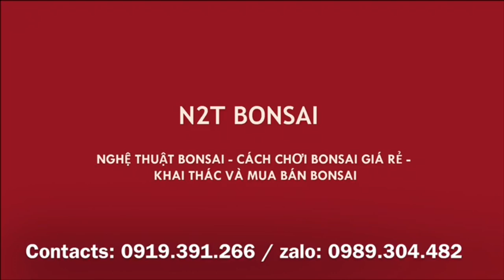RỪNG DUỐI ĐẸP NHƯ CÂY QUỐC TẾ GIÁ 15 TRIỆU CỦA VỜI VỢI CHỢ VẠN PHÚC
Chiêm ngưỡng cây Duối của Vời Vạn Phúc